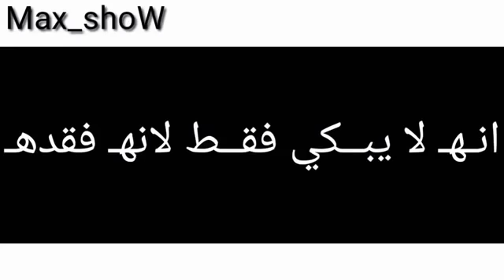٢ مايو، ٢٠١٩